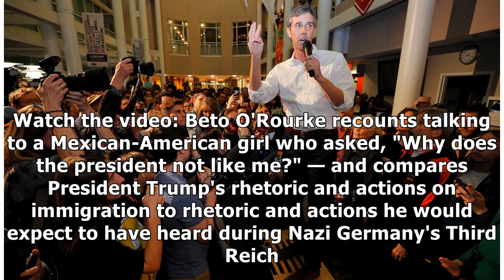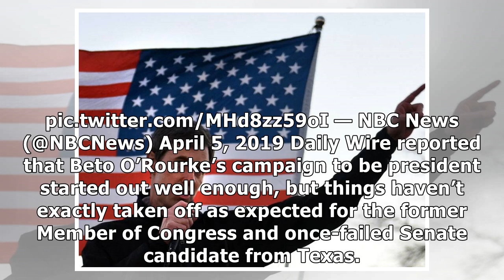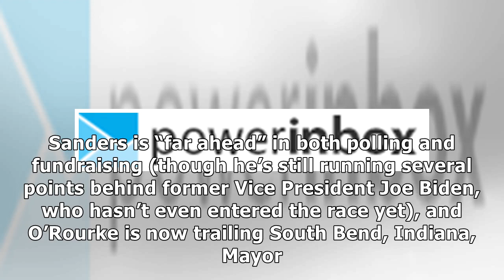IS BETO-MANIA OVER? Dem Can’t Even Fill a Room at His Events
Is Beto-mania already over? That’s what many people are saying; as he’s hasn’t been able to break out of the large pack of GOP candidates and can not even get ahead of Biden, despite the fact Biden has not announced yet. Earlier failed stunts, like the one below, where he talked about immigration during a dental visit, may have turned off voters. Watch the video: “I’ll pass.” Beto O’Rourke’s successor @RepEscobar says she would not have livestrea...